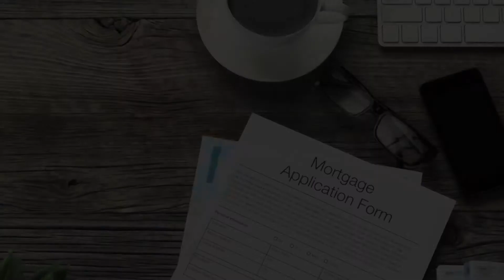The 60 Second Originator - Website Integrations - Why Consumer Facing Pricing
Website Integrations - Why Consumer Facing Pricing